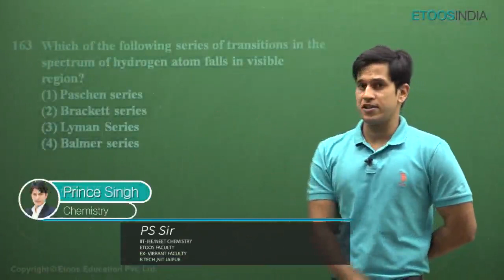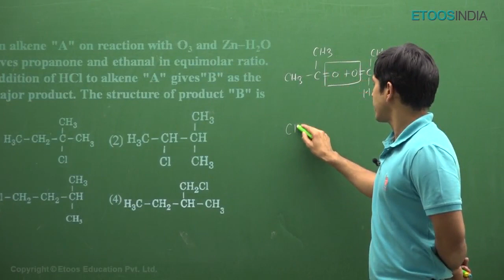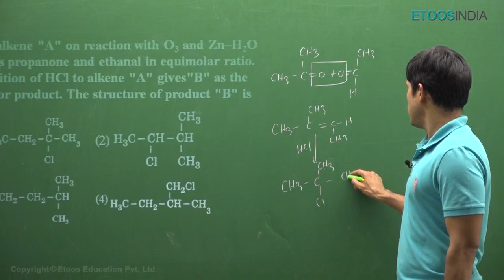NEET 2019 Chemistry Video Solutions by PS Sir Q163 to 167 ( Paper Code S2)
NEET 2019 Video Solutions - NEET 2019 Chemistry Video Solutions by PS Sir Q 163 to 167 (Paper Code S2). Get complete NEET 2019 Question Paper, Video Solutions, Answer Key & Neet Exam Solutions, please